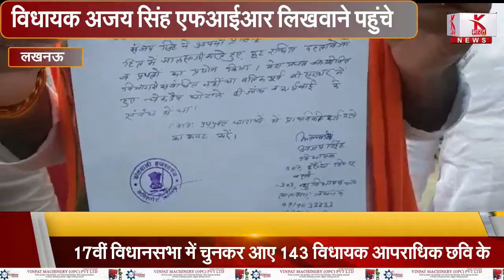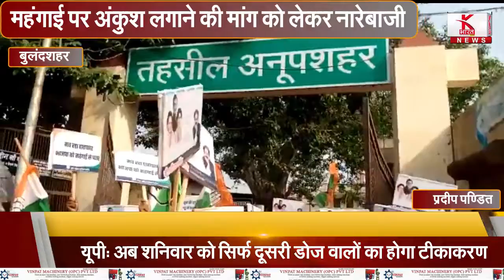भाजपा सरकार के विरोध में नारेबाजी करते कांग्रेसी !! बुलंदशहर लखनऊ से बड़ी खबर